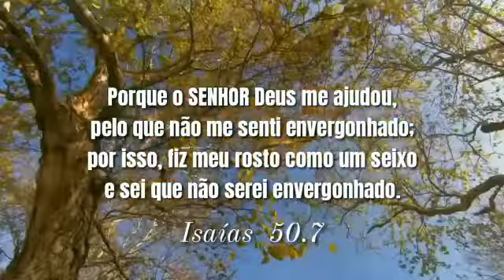Benção do Dia